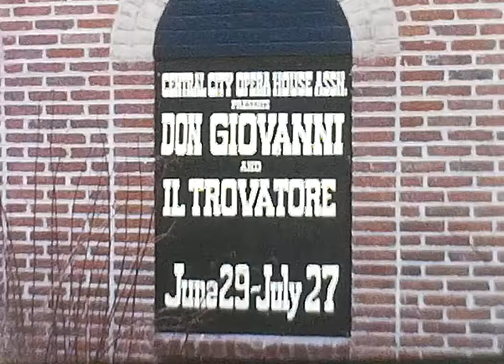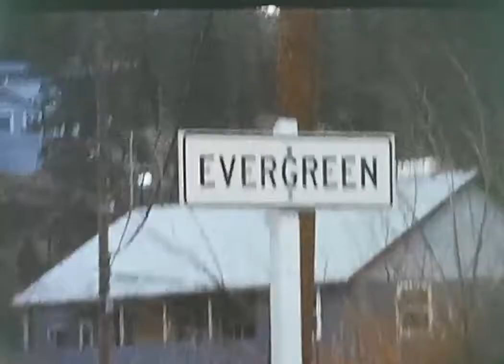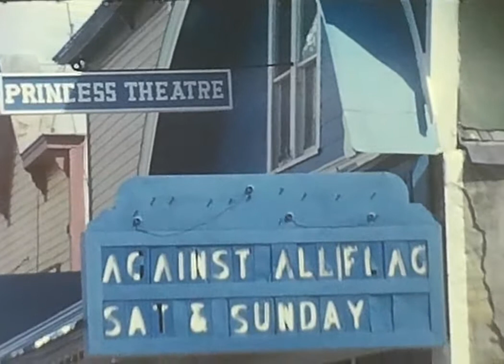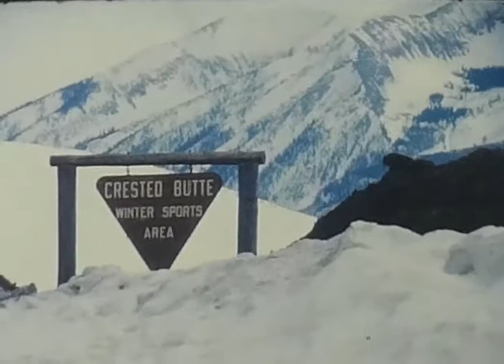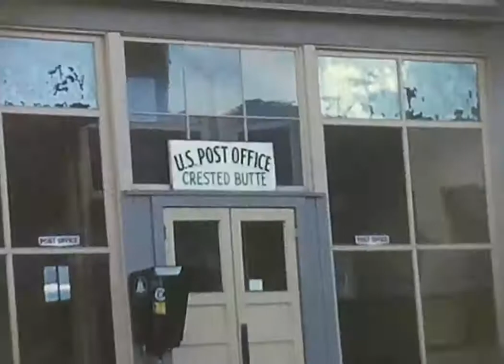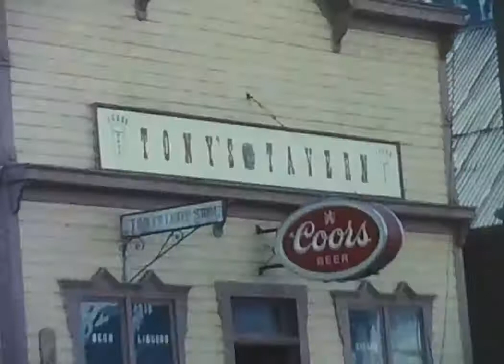PattersonMoviesTrack05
1963 and 1964 events such as Central City, Crested Butte, Glenmere, Highland Park Illinois, Greeley Christmas, and 1964 Sledding at the Evergreen Sledding Hill.

Part of the Patterson Home Movies collection, created from 1960 through 1984.

The full set of videos in this series:

Set 01: 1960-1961 Mark, 59 Vette, Christmas in Greeley with Lynn and Jody

Set 02: Racing -62 Elkhart, Various, 1963 Meadowdale, 1963 Road America, 1966 Elkhart and DCA 1979 Road Run

Set 03: 1962 Greeley, Gunnison, Highland Park, sledding, Meadowdale, Pikes Peak

Set 04: 1963 House Construction-Drilling, Blasting, Hadik Construction, Bulldozing, Plowing, Foundation, Snow, Sledding

Set 05: 1963 Central City, Crested Butte, Glenmere, Highland Park, Greeley Christmas, 1964 Sledding

Set 06: 1965 Halloween, Skiing, Christmas, Skating at Evergreen Lake, 1966 Mark and Craig with Rifle

Set 07: 1967 Last Run of Durango-Silverton Oct 1, 1968 Silverton Railroad

Set 08: 1968 Craig Skiing Birthday, Skiing - Breck, Golden Peak, Vail, 1969 -March Crested Butte, Meadow Mountain, Vail, 1969 Christmas, Mark Slalom practice

Set 09: 1969 Craig as Sheriff after flood, Mark at Broadmoor, 1970 Eclipse, Fishing near Trampas NM, Truchas, Fishing in Rio Grande, Craig's Garden, Erector Set, 1971 Lawn Tractor

Set 10: 1971 Skiing at Sipapu, A Basin, Slalom, Chama, Winter Park 1972 Albuquerque, Sandia Peak-Marina Hotel, Copper Mtn, A Basin

Set 11: 1972 Dinosaur Natl Mon, Flaming Gorge, Evergreen Treecutting, November Snowstorm

Set 12: 1972 Snow Blowing and Vegas Trip-Boulder Dam, Lights, Mountains, Lake Mead, Flamingo Wash, Bobs House, Landmark, Wash View, Vegas Dump, Nathan, Powerline to LA Sunset, Flaming Gorge

Set 13: 1972 Whispering Cave, Steamboat Rock, Dinosaur Natl Mon, 1973 New Mexico, Kittens, Mark Basketball, Christmas getting tree, 1974 Sledding w/ Lee, Jodie, David, Lynne

Set 14: 1974 EHS Filmmaking class and on location in Sphinx Park, Aspren Magazine Experimental Film

Set 15: 1975 Mark Baseball, Paul LeClercq La Junta Racing, Fester and Lester, 1976 Paul LeClercq, Kayak Races, Visit with Puzz, Barbara, Margaret, George and Andrew, 1977 Mt Evans Visit with Puzz

Set 16: 1971 August Cumbres and Toltec RR, 1975 June Durango-Silverton RR

Set 17: 1975 Wichita Jazz Festival - Alexander College Band, Bill Evans, etc.

Set 18: 1977-Falstaff and Herkimer, Hike up Wigwam Creek with Preston and Jennings, Falstaff and Blackie, Craig's Car, Vail-Tom, 1984 - Denver's Cosmopolitan Hotel Demolition

Set 19: 1970s Vegas Trip-Mountains-Rhyolite-Titus Canyon-Leadfield-Titus Canyon Mosaic Wall-Death Valley-Coyote in D.V.-Scotty's Castle-Badwater

Set 20: 1970s Escalante Trips with Evergreen High School Personnel and Family

Set 21: Undated - Cripple Creek, Timelapse Clouds, Gold Camp Road, Jodie and Lynn and Romitti and Estabrook, Colo Springs Tennis, Mark Baseball